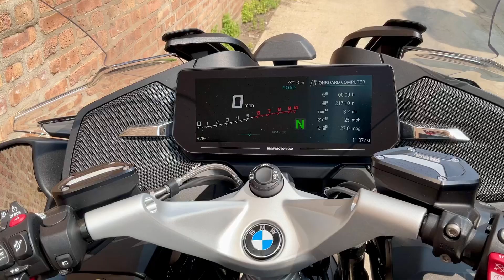BMW R1250RT black w/gold wheel 23 walkaround